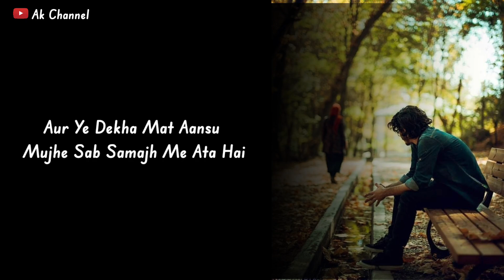Sad Status 🥺 | Tera Badal Jana 😢🌏🤍 | New whatsapp status | shayari video | Ak channel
Tag.